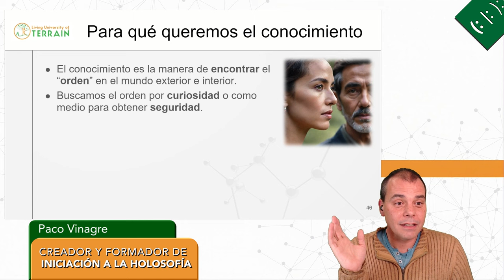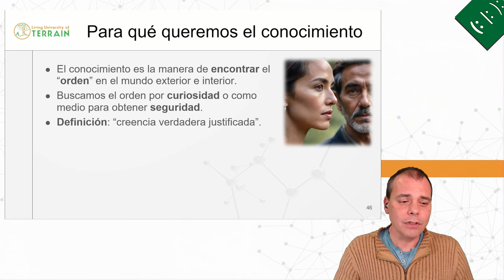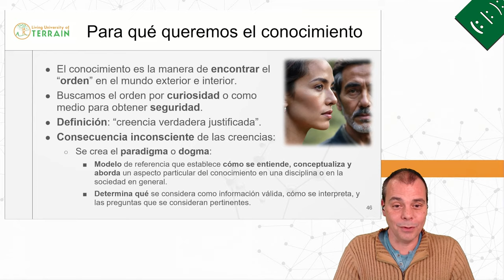Para qué ❓ (Webinario - Holosofía, Integración de Ciencia y Mística) 🌳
🌟 Explora una pregunta esencial: ¿Para qué queremos conocimiento? La búsqueda de conocimiento es un viaje constante hacia el entendimiento de nuestro mundo interior y exterior, impulsado por la curiosidad y la necesidad de seguridad. 🌍✨

Con este vídeo, te invitamos a indagar en las raíces de nuestra curiosidad innata y la búsqueda de seguridad, examinando cómo diferentes culturas han abordado el conocimiento según sus contextos y necesidades únicas. A través de una mirada profunda a la definición de conocimiento como "creencia verdadera justificada", desentrañamos los desafíos para alcanzar esta meta y advertimos sobre el peligro de transformar las creencias en dogmas inamovibles.

Sumérgete en una reflexión sobre tu propia búsqueda de conocimiento y a cuestionar el papel que juega en tu vida. ¿Es un medio para ordenar el caos de nuestra existencia, una forma de asegurar nuestro lugar en el universo, o algo más?

Y si te ha intrigado esta exploración, te invitamos a profundizar aún más apuntándote al curso "Iniciación a la Holosofía":

¡No te pierdas esta invitación a explorar más allá de las fronteras del conocimiento convencional!